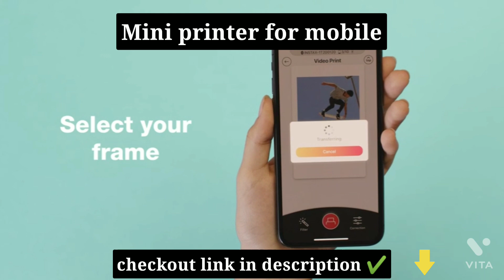Best mini gadgets for home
Best mini gadgets for home, traveling and much more

product purchase links are mentioned below 👇✔️

👉Mini chiller cum warmer

👉Mini portable Air cooler

👉Mini smartphone printer

Also checkout other smart products

👇 Best Lenovo laptops 👇

All these products in this video belong to a website owner and product owner  .